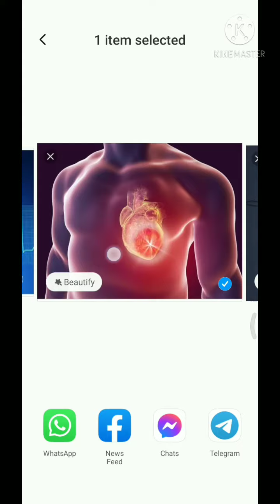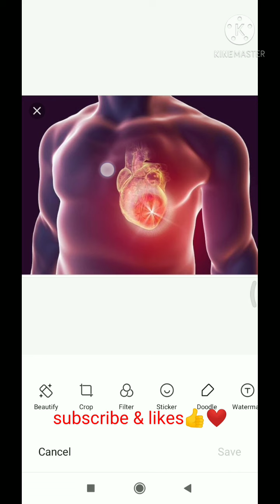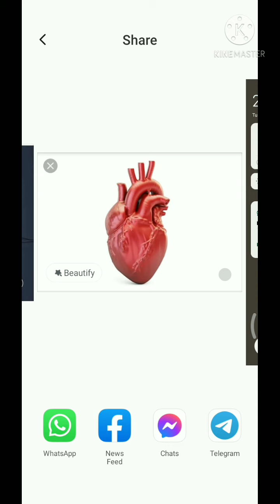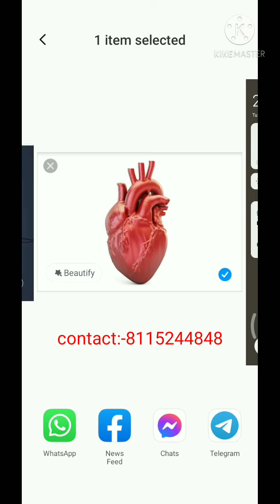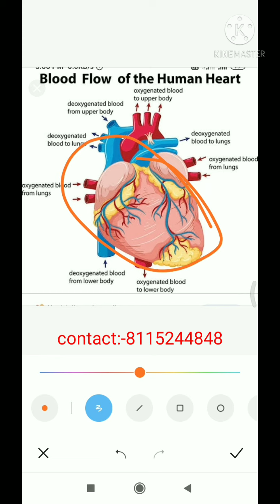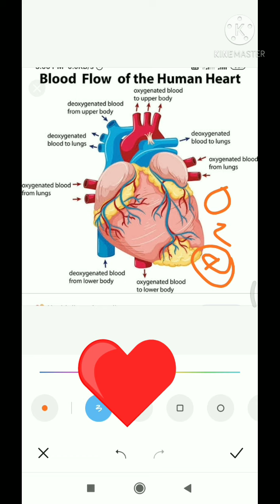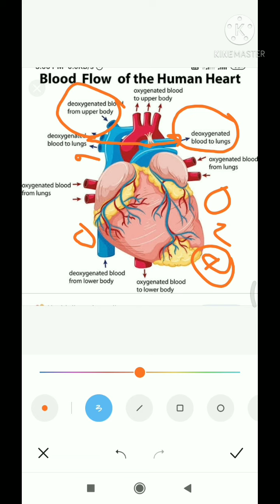मानव ह्रदय की बाहय संरचना (Human Heart External structure) ❤💖 🤣😍😲🤔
this video are discribe to humans heart❤💖. humans heart structure👌 and his made cardiac muceals. humans heart one minute beat to 72 times. and about to originated blood , nonoxigenated blood. pure blood to provide lungs and use to all body. 😍🥰😜🤭👍✌🤘🤟☝